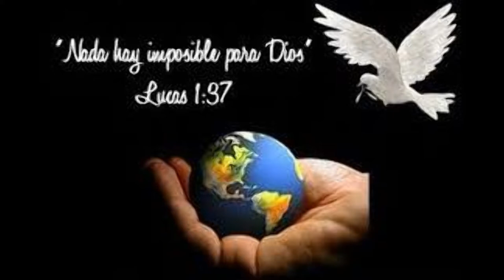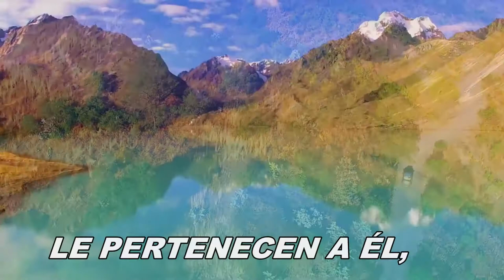Mayordomo fiel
Canto de mayordomia